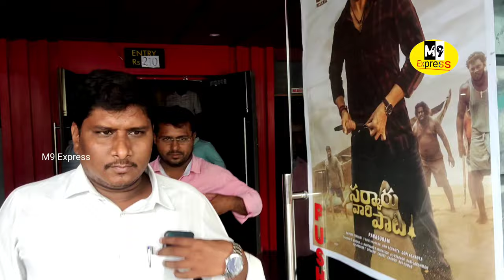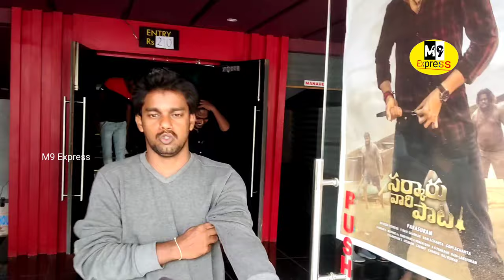Sarkaru Vari Pata Genuine Public Talk | Mahesh Babu | Keerthi Suresh | Parasuram | M9 Express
Sarkaru vari pata public Talk
Thorrur public Talk
Mahesh Babu fans